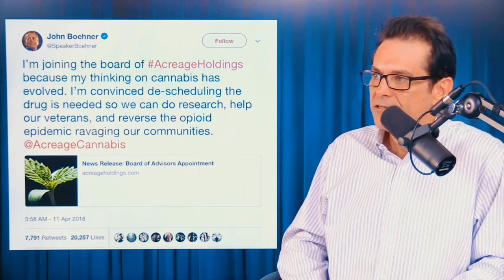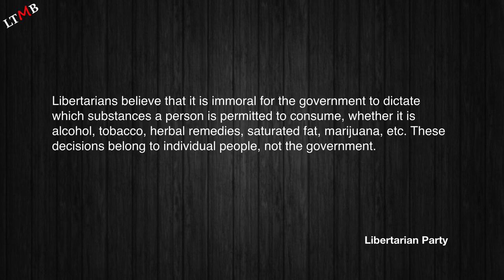Jimmy Dore Claims Republicans Are More Progressive Than Democrats On Marijuana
Progressive political commentator Jimmy Dore recently claimed that Republicans are more progressive on marijuana than Democrats.  Dore used the recent news of former Republican Speaker of the House John Boehner becoming a cannabis lobbyist to argue his point.  He's wrong.